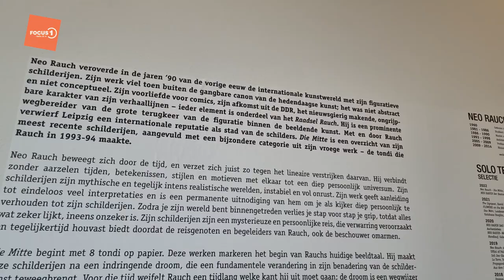Neo Rauch Die Mitte Museum de Fundatie